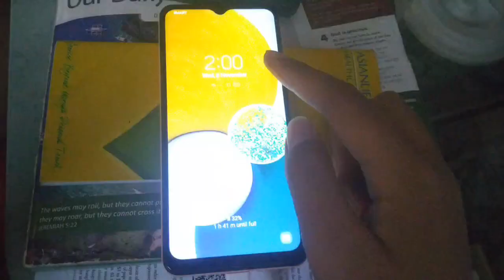Samsung Galaxy A13 5G | Homecoming Alarm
The alarm name is "Homecoming" from default alarm